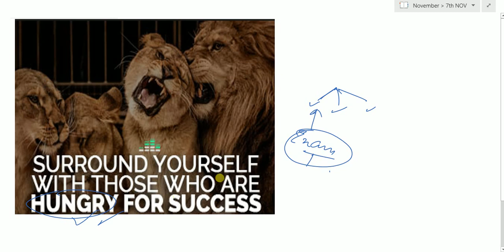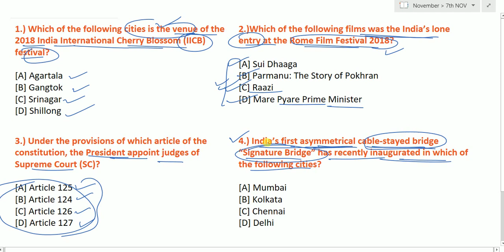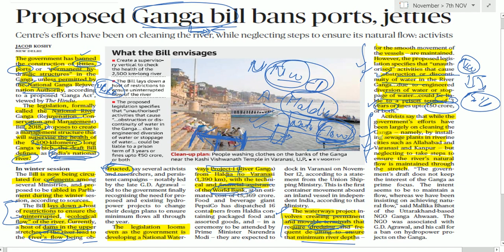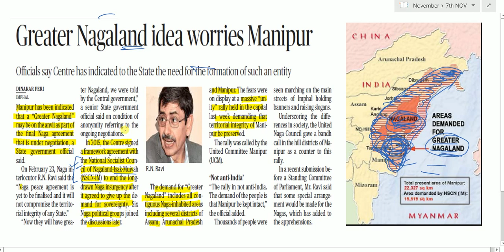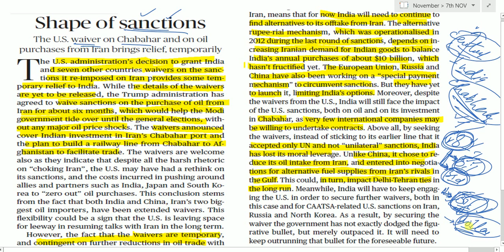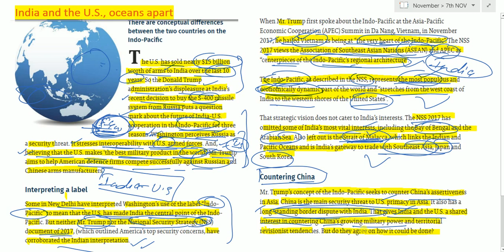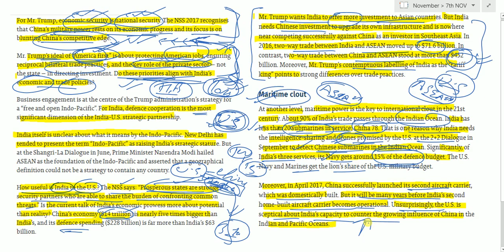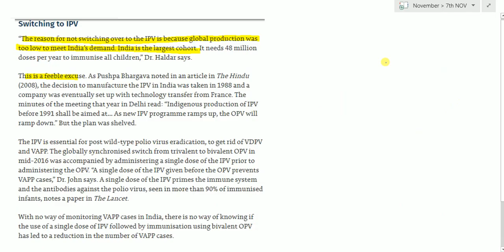8 NOVEMBER 2018 - The Hindu Editorial News Paper Analysis - [UPSC/SSC/IBPS] by Naveen Yadav